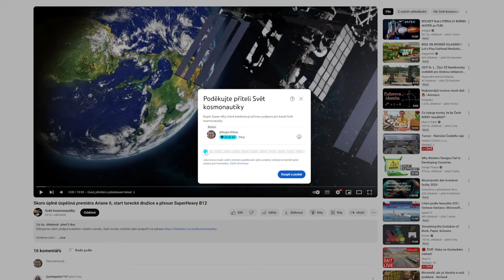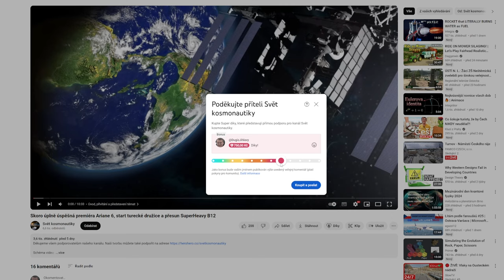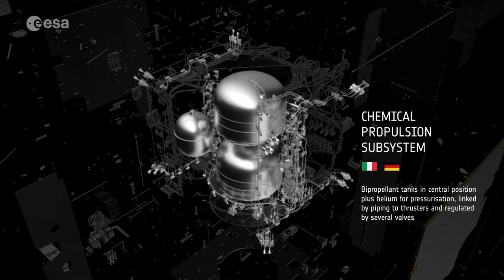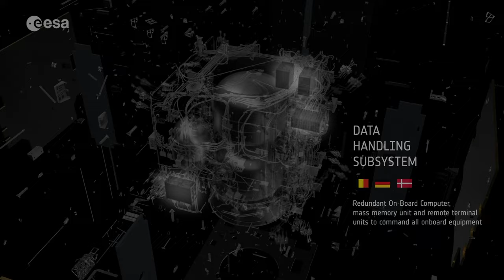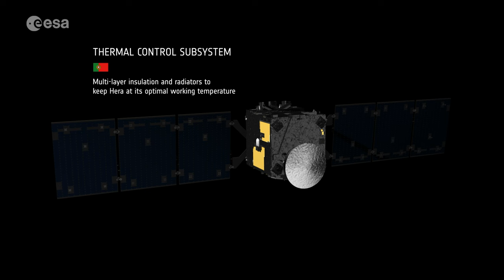Pohled z ISS na hurikán, z čeho se skládá sonda Hera a japonský start radarové družice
Děkujeme všem podporovatelům našeho kanálu. Naši tvorbu můžete také podpořit na adrese

Schéma videa:
0:00 - Úvod, přivítání a představení témat
0:32 - Poděkování podporovatelům našeho kanálu
1:24 - Přistání Sojuzu MS-25
4:34 - Složení hardwaru pro pátý integrovaný let
6:27 - Neúspěšný test Nebula-1 hopper
7:41 - Závěr a rozloučení